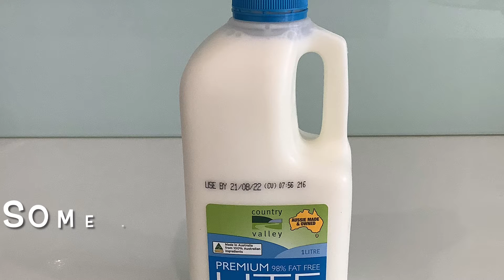Magic Milk Experiment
This week are celebrating Science Week! Each day we will be bringing you a simple experiment you can try at home with ingredients you probably already have in your cupboard.

Magic milk is an explosion of colour! What is the science behind it?

Milk is made up of minerals, proteins, and fats. Proteins and fats are susceptible to changes. When the dish soap is added to the milk, those molecules run around and try to attach to the fat molecules in the milk.

You wouldn’t see this change happen though without the food coloring! The food coloring looks like fireworks because it’s getting bumped around.

The soap heads for the fats creating the cool bursting of color. When there is no more movement, all the fat molecules have been found. Are there any more hiding?

Try another cotton swab dipped in soap!